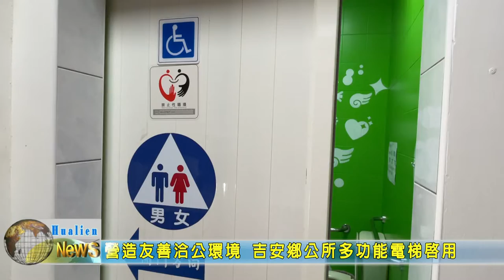20210923 06 營造友善洽公環境 吉安鄉公所多功能電梯啟用